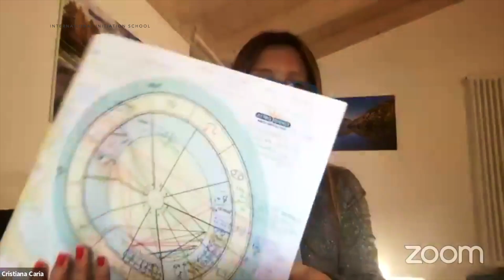Luna Nuova in Toro con Eclissi di Sole: Risveglio al Valore del Cuore [ITA]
🌕 𝐋𝐔𝐍𝐀 𝐍𝐔𝐎𝐕𝐀 𝐈𝐍 𝐓𝐎𝐑𝐎 𝐂𝐎𝐍 𝐄𝐂𝐋𝐈𝐒𝐒𝐈 𝐃𝐈 𝐒𝐎𝐋𝐄 ♉️: 𝐑𝐈𝐒𝐕𝐄𝐆𝐋𝐈𝐎 𝐀𝐋 𝐕𝐀𝐋𝐎𝐑𝐄 𝐃𝐄𝐋 𝐂𝐔𝐎𝐑𝐄 💖

La Luna Nuova nel Segno del Toro apre le porte ad un profondo risveglio dell’essere, che troverà la propria incoronazione con l’energia della prossima Luna del Wesak il 16 Maggio in cui dall’universo il Raggio 1 entrerà nel Chakra della Corona.

L’energia comincia ad arrivare iniziando a innescare in noi la domanda “Che cos’è veramente importante per me?” perché questa è la base su cui creiamo la nuova vita.

🌐𝗣𝗘𝗥 𝗦𝗔𝗣𝗘𝗥𝗡𝗘 𝗗𝗜 𝗣𝗜𝗨́ 𝗩𝗜𝗦𝗜𝗧𝗔:
🔹IIS Website - t.ly/SIoj
🔹IIS E-Shop - t.ly/4EY1